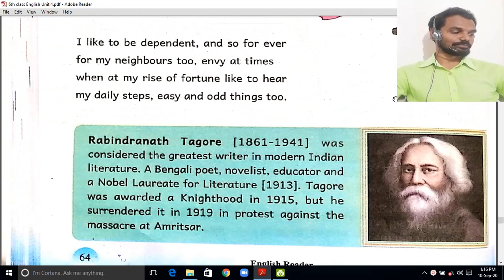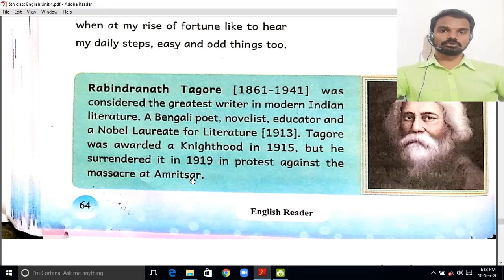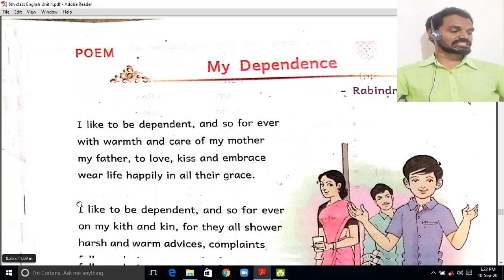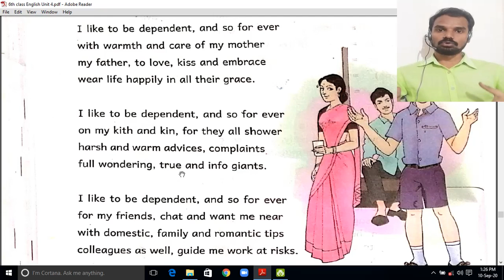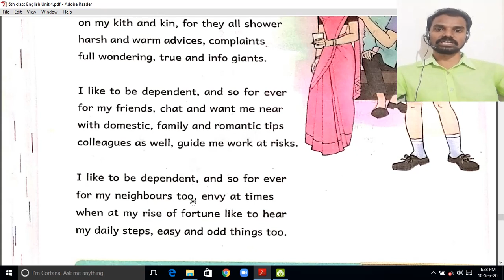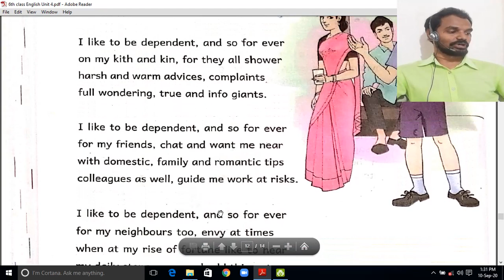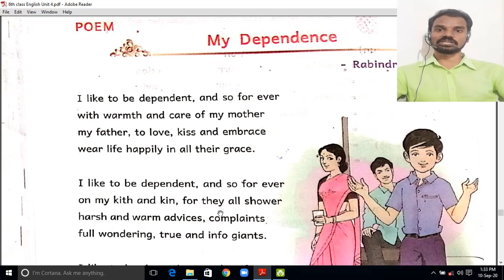My Dependence - 6th class English poem - New syllabus - Blossoms - Rabindranath Tagore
6th class -English - unit - 4 - New syllabus - Blossoms - by yarava venkatesh - in telugu